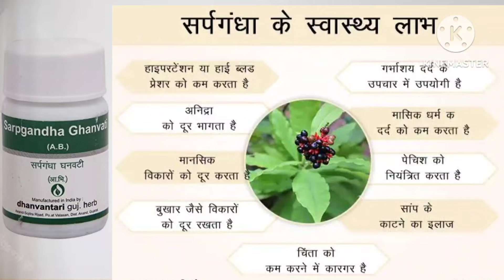ko kam karne wali ayurvedic medicine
dr sandeep sahu

Aaj ke samay me sabhi log kisi na kisi prakar ke stress ka samna kr rahe hain
tanav me ji rahe hain, sabki chintaye alag alag hai pr sabhi ko kisi na kisi baat ki chinta hai, aur is chinta ki vajah se dusri anya bimariya ho rahi hai jaise chidchidapan jhunjhlahat high blood pressure aur nind nahi aane ki samasya ho rhi hai, aaj ke is video me isi chinta tanav tension stress ko kam karne wali aur puri tarah se safe dawao ke bare me jankari di gai hai.
inka prayog kab karna hai kaise karna hai iske bare me bataya gya hai.